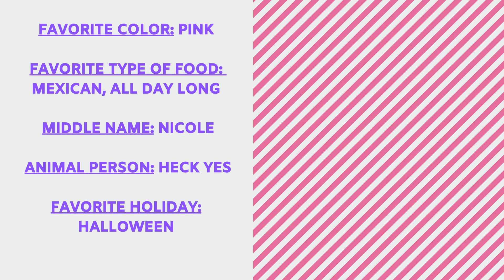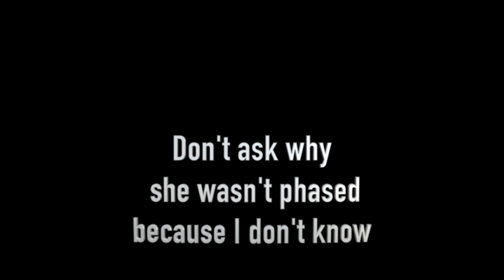Channel Welcome!!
Hi guys, I'm extremely excited to beginning my journey into YouTube as a creator and wanted you all to get to know a bit more about myself as well as the type of content you can look forward to seeing!